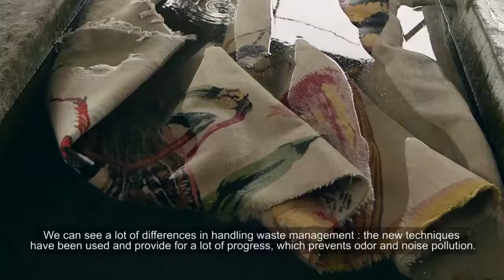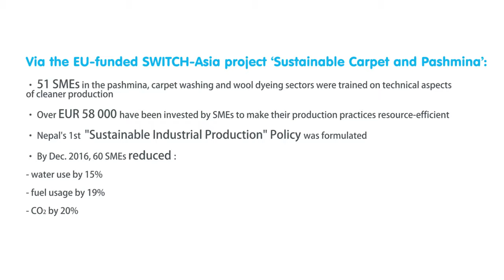NEPAL: Green Entrepreneurs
The carpet and pashmina sectors are among Nepal's largest sources of exports and industrial employment. Yet they often operate with inefficient production processes that cause severe pollution and damage their global competitiveness.

The SWITCH-Asia project Sustainable Carpet and Pashmina has supported SMEs in the pashmina, carpet washing and wool sectors in the Kathmandu Valley to switch to more efficient production technologies and processes.

The entrepreneurs who took up the project's recommendations can boast several environmental, financial and corporate gains.
Water and fuel consumption as well as CO2 emissions decreased while productivity increased. New clients have been attracted by improved working environments and are now offering higher remuneration for these services. The retention of qualified manpower has been strengthened. Workers enjoy safer workspaces, increased job stability and higher salaries. Neighbouring communities praise the improved environmental impact of these SMEs.

In this video some of these entrepreneurs recount their journey with the project, showing how it has raised awareness in the workforce and changed their company's performance.

This video was produced in August 2017.
For more information about this project and the SWITCH-Asia Programme, please